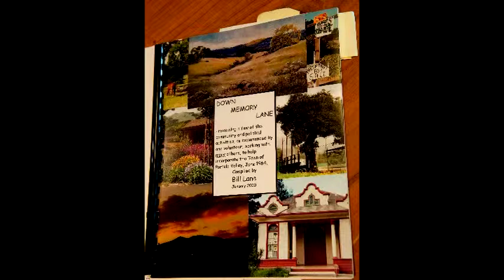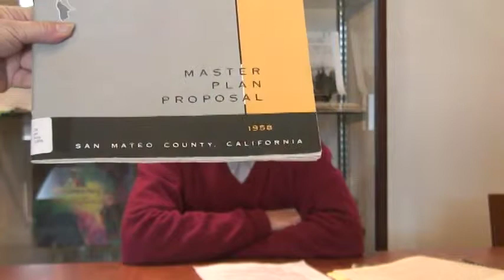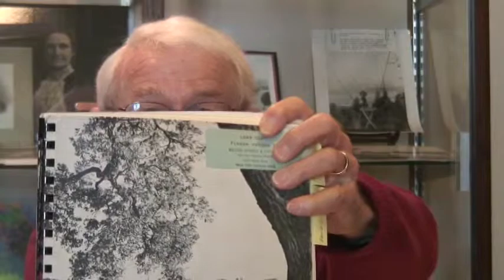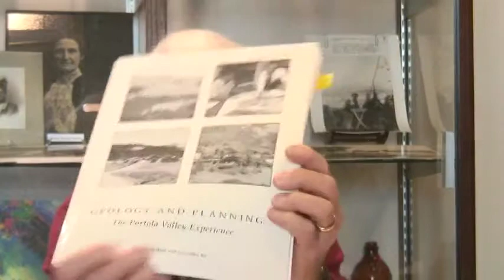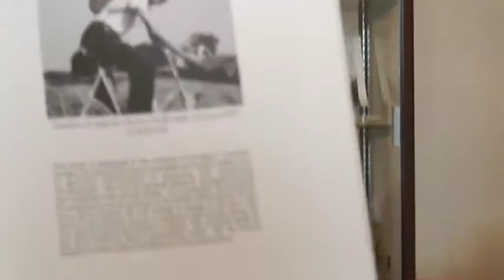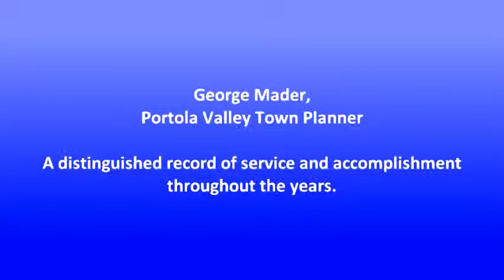George Mader, Part 1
George Mader, Portola Valley's first Town Planner talks to Nancy Lund, Portola Valley historian, and Virginia Bacon, Portola Valley videographer/photographer.  Here he explained what the factors were that led to the Town's General Plan.

Portola Valley was incorporated as a town in 1964.

This is the first of a two-part series, which was recorded on January 28, 2010.